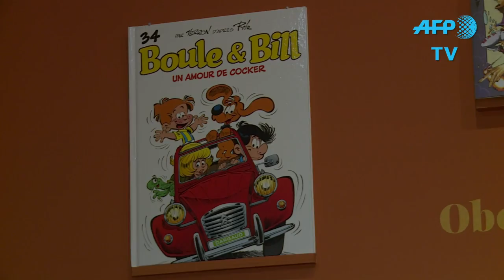Arte ruiva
Apesar de representar menos de 2% da população mundial, os ruivos despertaram a atenção de muitos artistas ao longo da história. Uma exposição em Paris reúne obras com esse tema, além de trabalhos feitos por pessoas com essa característica genética rara. (VERSÃO LEGENDADA)